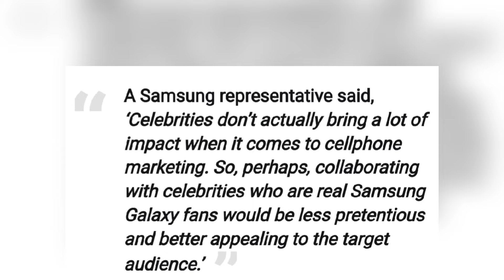BOYNEXTDOOR Mocked And Mobbed At Their Latest Airport Sighting After Samsung Fallout